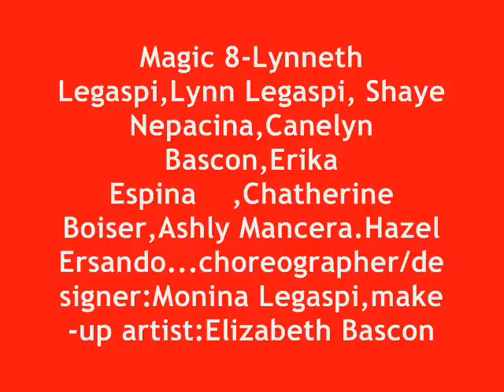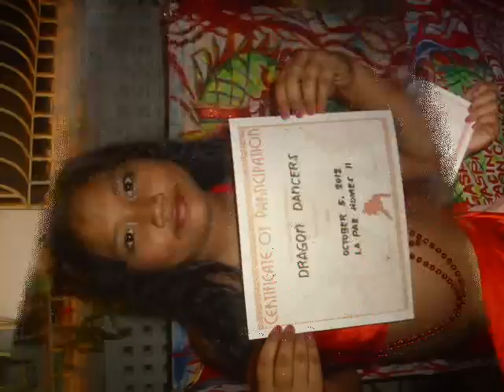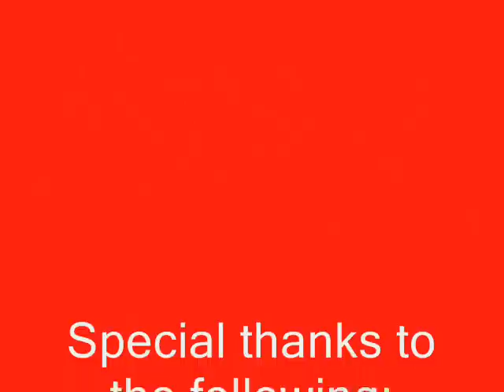Dragon- magic 8- Champion/ La Paz Fiesta Dance Competition October 5,2012